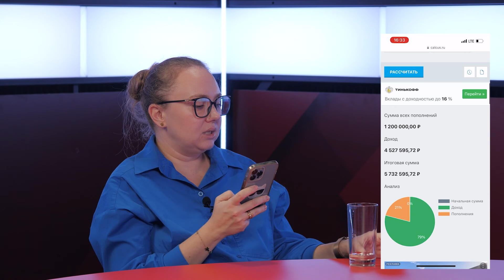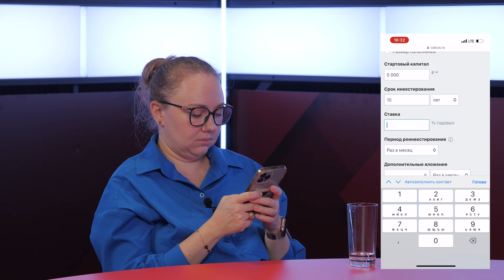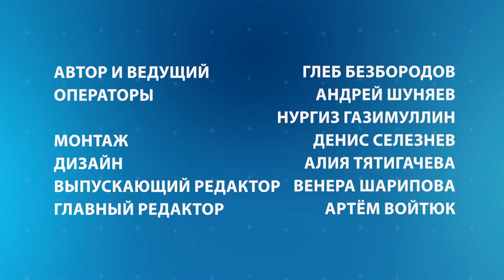Закрыла 5 ипотек! Ксения Падерина о семейном бюджете, финансовой грамотности и инвестициях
У нас в гостях Ксения Падерина - блогер-миллионик, автор подкаста "Дороже денег". Возможно ли закрыть 5 ипотек подряд? Как комфортно накопить себе на пенсию? Как грамотно вести семейный бюджет? На эти и другие вопросы вы найдете ответы в этом выпуске